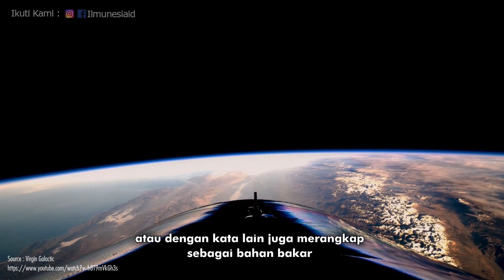CARA KERJA MESIN ROKET PESAWAT LUAR ANGKASA DI RUANG HAMPA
Ilmu lagi nih kawan-kawan, giama ya caranya kok pesawat luar angkasa bisa terbang di ruang angkasa yang hampa udara? padahal pembakaran kan butuh oksigen, sementara di luar angkasa kan tidak ada oksigen? nah di video kali ini kita akan bahas tuntas tentang ini.